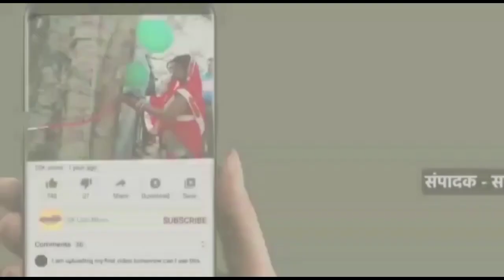नालन्दा : मुड़ला विगहा गांव में शौच गए युवक की तालाब में मिला शव, डूबकर मौत की आशंका,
नालंदा जिले के नालंदा में शौच के लिए घर से निकले एक युवक का शव तालाब से बरामद किया गया। परिजन पानी छूने के दौरान पैर फिसलने से डूबकर मौत की आशंका जता रहें हैं। मृतक इस्लामपुर प्रखंड अंतर्गत मुड़ला विगहा गांव निवासी विद्यानंद यादव के 35 वर्षीय पुत्र विनोद प्रसाद के रूप में की गई हैं। घटना के संदर्भ में मृतक के परिजन ने बताया कि आज सुबह विनोद प्रसाद शौच के लिए घर से बाहर खेतों की ओर गए थे। समय हो जाने के बावजूद जब वे नहीं लौटे तो उनकी खोजबीन की जाने लगी। राहगीरों द्वारा पता चला कि एक शव तालाब में उपलाया हुआ है। इसके बाद शव की पहचान की गई। मौत की खबर जैसे ही घर वालों को मिली, परिवार में कोहराम मच गया। मृतक अपने पीछे 6 बच्चों का भरा पूरा परिवार छोड़ गए हैं। मृतक पशुपालन का काम करते थे और खटाल चला कर अपने परिवार का भरण पोषण कर रहे थे। मौत की सूचना पर पहुंची पुलिस ने शव को कब्जे में लेकर पोस्टमार्टम के लिए सदर अस्पताल भेज दिया।